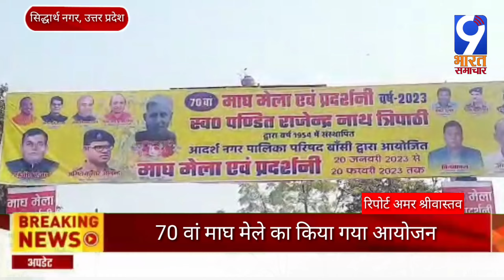Uttar Pradesh सिद्धार्थनगर: 70 वां माघ मेले का किया गया आयोजन‌